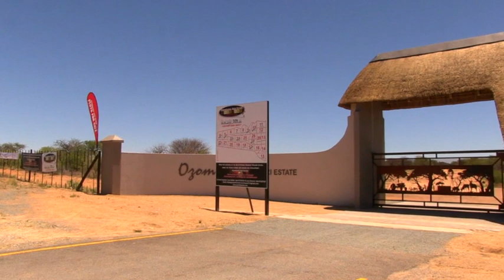Ozombanda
This video is about Ozombanda